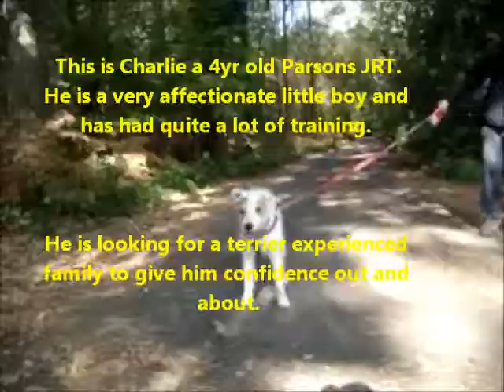Charlie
another dog in need of adopting, :)